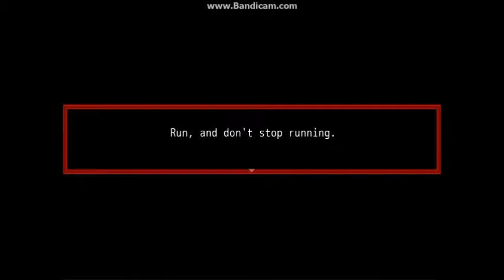Huskie Plays: Mogeko Castle - Part 2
Let's Play Mogeko Castle Part 2 is now here! We now enter the forest, what shall happen?